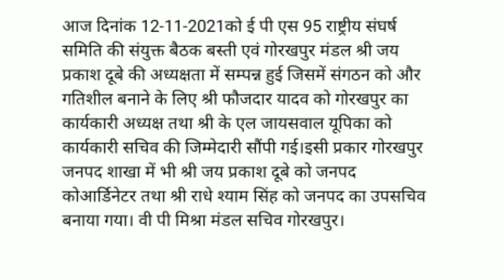eps-95 पेंशनर मीटिंग हुई सम्पन्न | eps 95 pension latest news today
epfo latest news today
pf latest news
eps-95

Topic covered
eps-95
eps 95 pension latest news today 10 october 2021
minimum pension 7500+da
epfo
epf
epf95
pf
pension news
eps 95
indian news